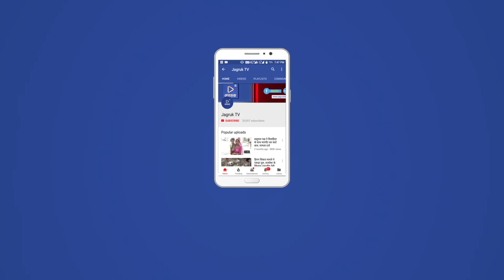JAGRUK TV : सोजत रोड : नव मतदाता युवतियों को बताई भाजपा की रीति नीति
सोजत रोड
बगड़ी मे नालन्दा विधालय मे नव मतदाता युवतियों को भाजपा की रीति नीति के बारे मे समझाते हुए भाजपा परिवार से जोड़ा साथ ही सरकार की योजना आंगनवाड़ी केन्द्रों पर निःशुल्क सेनेटरी नेपकिन्स के बारे मे बताते हुए युवतियों को धनतेरस पर अपनी तरफ़ से स्वच्छता को अपनाते हुए सेनेटरी नेपकिन्स गिफ़्ट किए ।साथ ही पीपलाज गाँव मे भी इसी तरह का कार्यक्रम रखा ।कार्यक्रम मे लक्ष्मी बारूपाल पूर्व विधायक देसूरी,भाजपा प्रदेश उपाध्यक्ष महिला मोर्चा, प्रदेश अध्यक्ष ऐसी महिला मोर्चा, नालन्दा विधालय के व्यवस्थापक यशपाल शर्मा , राजु पोकरणा , श्याम जी , राकेश आदिवाल , भीस्म शर्मा , सेठी सेन , महेन्द्र सिह आदि उपस्थित थे